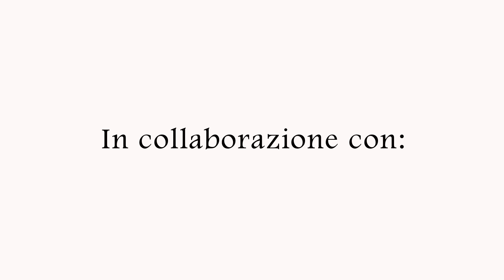Tree climbing in Via Roma - Riva del Garda - Lavori in fune s.n.c. - GoPro Hero Session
Lavori in fune snc , azienda specializzata in Lavori in quota con l'utilizzo di funi in tutti gli ambiti in cui l'accesso con i mezzi classici ( piattaforme mobili, autogru, ponteggi ecc) è difficoltoso, non conveniente o addirittura impossibile.

Abbattiamo i COSTI in assoluta SICUREZZA e rispetto per l'AMBIENTE.

I nostri servizi:

TREE CLIMBING - potatura e abbattimento piante alto fusto tramite l'utilizzo di funi

Il tree climbing è una tecnica molto efficace per poter intervenire sulle piante, arrampicandosi con corde, ed effettuare potature di qualità e non invasive per la pianta, per prevenire rotture di rami o difetti naturali in maniera del tutto eco-compatibile, evitando di danneggiare rami, radici ed il compattamento del terreno (cosa che avviene con automezzi).

Il tree climber si arrampica all’interno della chioma interviene con estrema precisione dove serve; elimina i rami secchi, rotti, dannosi o riduce la lunghezza degli stessi. Si serve di corde, non ha problemi di altezza e raggiunge tutti i luoghi. Non utilizza mezzi meccanici (come cestelli o gru) che non arrivano ovunque - zone con forte pendenza o con barriere architettoniche - e arrecano un indubbio intralcio stradale.

LAVORI IN QUOTA CON L’IMPIEGO DELLE FUNI
Si definisce lavoro “in quota” qualsiasi attività lavorativa che espone il lavoratore al rischio di caduta da una quota posta ad un’altezza superiore a 2 m rispetto ad un piano stabile (art. 4 D.LGS. 235/2003).
Si definisce “lavoro con funi” (o “in corda”) qualsiasi lavoro in quota eseguito con uso di funi per accesso e posizionamento.

PULIZIA VETRI IN FUNE
L'utilizzo di attrezzature specifiche e funi con cui l'operatore può fissarsi in totale sicurezza agli edifici, permette alla nostra impresa di intervenire su vetrate di complessi civili ed industriali per effettuare una pulizia accurata dei vetri e di ogni tipo di superfice esterna. I nostri servizi di pulizia in quota su fune permettono di lavorare a grandi altezze senza l'utilizzo di impalcature o strutture ingombranti, con un conseguente risparmio sul lavaggio dei vetri.

LAVORI IN FUNE PER SGOMBERO NEVE DA COPERTURE
Questo tipo di intervento viene effettuato qual ora le abbondanti nevicate invernali carichino in maniera pericolosa le coperture degli edifici mettendo a rischio l'incolumità delle persone e degli edifici stessi. In tali situazioni interveniamo sgomberando in totale sicurezza la copertura dalla neve, assicurandoci con funi.

INSTALLAZIONE LINEE VITA
Le linee vita sono dei sistemi di ancoraggio anticaduta, dispositivi di protezione individuale (DPI) contro i rischi delle cadute dall'alto per la protezione sul lavoro secondo la normativa EN 795/2012.

Progettiamo la messa in sicurezza delle coperture, forniamo ed installiamo con relativa certificazione tutti i dispositivi di sicurezza contro le cadute, durante i lavori in quota che servono a rendere più facile e sicura la manutenzione sui tetti (es. pulizia canne fumarie, installazione e manutenzione antenne, pannelli solari e fotovoltaici ecc…).